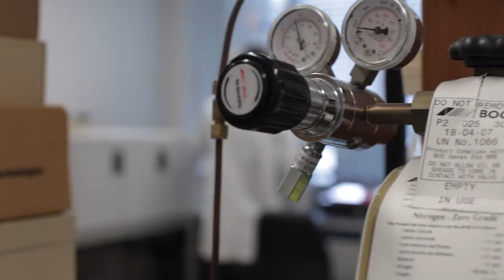KiwiNet Awards 2013 Finalist: Professors Bill Wilson and Bill Denny - ACSRC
Finalists of the 'Researcher Entrepreneur Award'. Professors Wilson and Denny Co-Directors of Auckland Cancer Society Research Centre (ACSRC) — Auckland University, nominated by UniServices.

Professors Bill Denny and Bill Wilson have been involved in contract research and commercialisation for over 30 and 20 years respectively, including leadership of the Auckland Cancer Society Research Centre (ACSRC).

Commercialisation started with one partnership and throughout the years they have been instrumental in forging long-time and valuable commercial partnerships. Professor Denny has been an inventor on 27 patent families and Professor Wilson on 14 patent families within the Auckland UniServices database.

The partnership between Professors Denny and Wilson is demonstrated in their pioneering work in the hypoxia field, which resulted in Proacta Therapeutics being funded. The ACSRC has spun out 3 companies (Proacta Therapeutics, Pathway Therapeutics and Ruga) that have successfully raised international seed and venture capital investment. The leadership quality of the nominees flows through to ACSRC ethos, motivation and success.